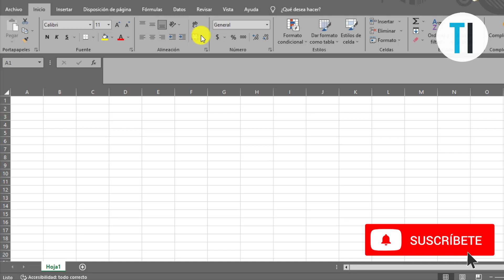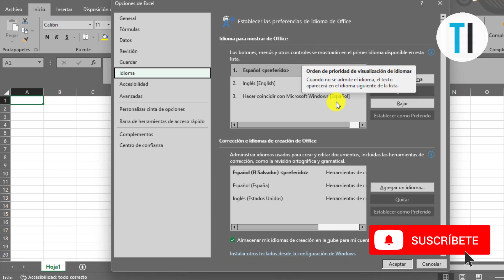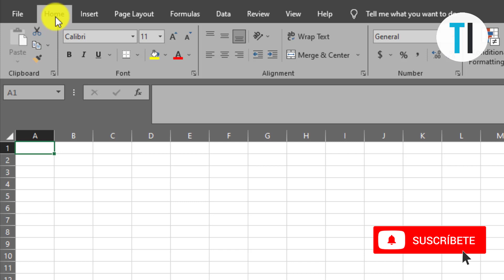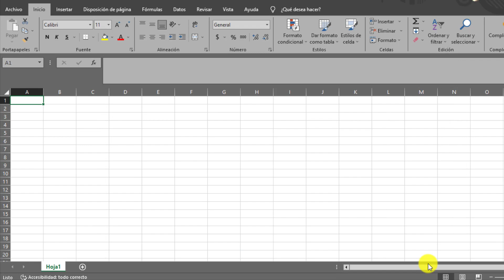Como cambiar el idioma de edición y visualización en Excel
En este video aprenderemos como cambiar el idioma a Excel, tanto el idioma de visualización del programa como el idioma de escritura.

ENLACES